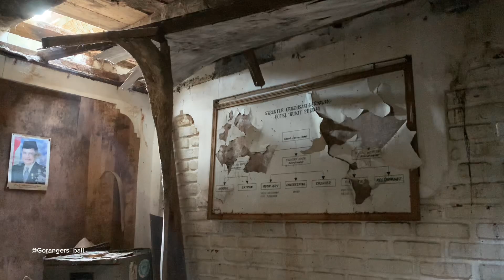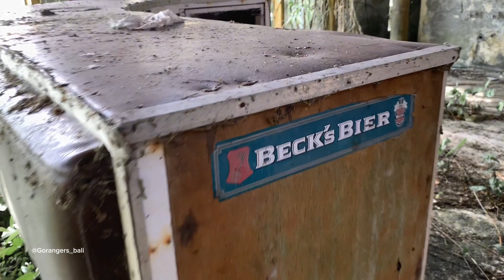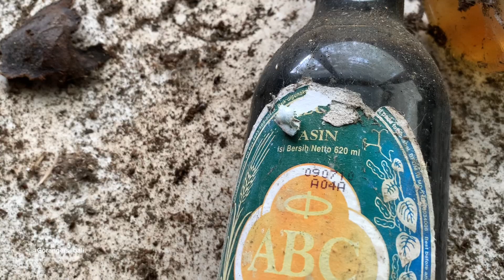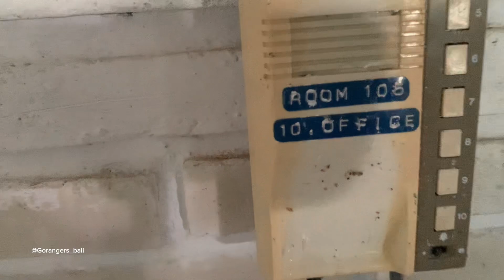Hotel Cerobong Asap di Atas Bukit | Go Rangers Channel